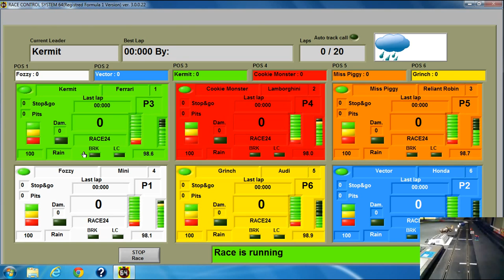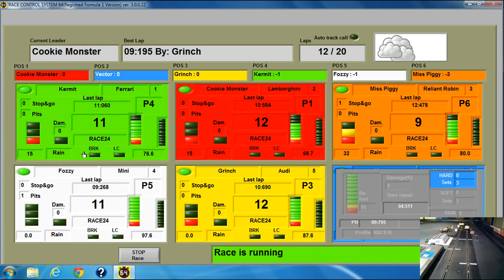SCALEXTRIC - RACE CONTROL SYSTEM 64 - Short Demo Video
Video shows snapshots of a race in RACE CONTROL SYSTEM 64 (RCS64) computer software.
RCS64 is a slot car racing computer software program.  It is a race management system (RMS) that is compatible with the Scalextric Sport digital (SSD) C7042  advanced 6 car powerbase (APB).
It is suitable for use with all Scalextric Digital sets including the Scalextric Digital Platinum Set. It is also compatible with all Scalextric Sport and classic track.
RCS64 has been developed to be an alternative to the ever popular Scalextric Sport Digital Console (SSDC), PC Lap Counter and Race Coordinator Digital.
Software developed by Martin Schmidt Digital Solutions, Denmark.